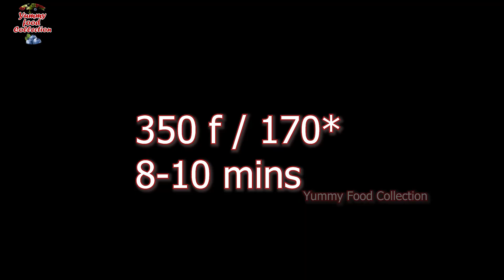ভিন্ন স্বাদে তেল ছাড়া মুরগির রেসিপি ॥Oil Free Chicken recipe in bengali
WELCOME TO YUMMY FOOD COLLECTION
TODAY'S RECIPE IS oil free chicken recipes bangla, oil free chicken recipes in bengali, oil free chicken recipe

- মুরগির মাংস ॥ Chicken breast- 500 gm
- মরিচের গুড়া ॥ Chili powder- 1 tsp
- কাশ্মীরি মরিচের গুড়া ॥ Paprika - 1 tsp
- গোল মরিচের গুড়া ॥ Black pepper- 1/2 tsp
- গরম মসলা ॥ Garam masala - 1/2 tsp
- জিরার গুড়া ॥ Cumin powder - 1/2 tsp
- আদা রসুন এর বাটা ॥ Ginger garlic paste - 1 tblsp
- সিরকা ॥ Vinegar - 1 tblsp
- সয়াসস ॥ Light Soya sauce - 1/2 tblsp
- টমেটু কেচাপ ॥Tomato ketchup- 2 tblsp
- চিলি সস ॥ Chili sauce - 1 tblsp
- লবন স্বাদ অনুসারে ॥ Salt to taste

🎀 ইনস্টাগ্রামে ফলো করতে পারেন 👉 I'm on Instagram as yummyfoodcollection2. Install the app to follow my photos and videos.